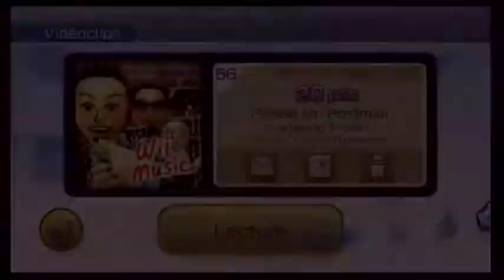Wii Music - Please Mr. Postman (EPIC FAIL #1) Feat. -MéGaMaDcOn- & VinDraps